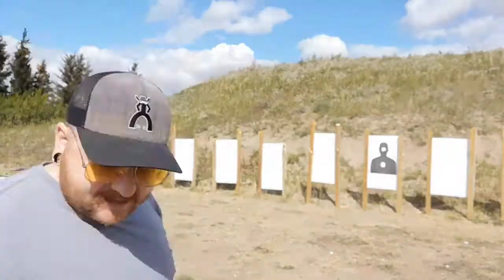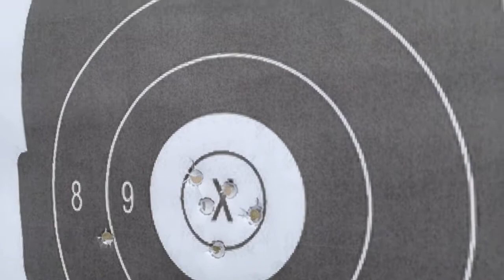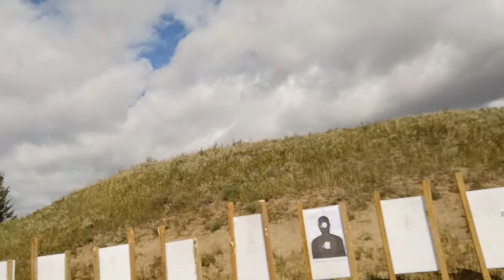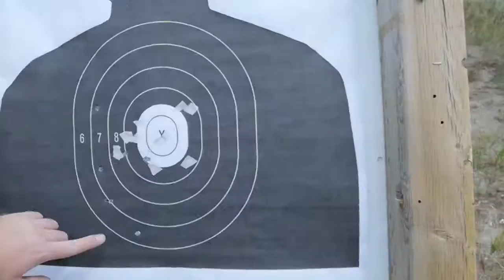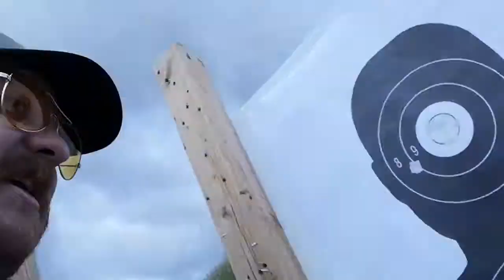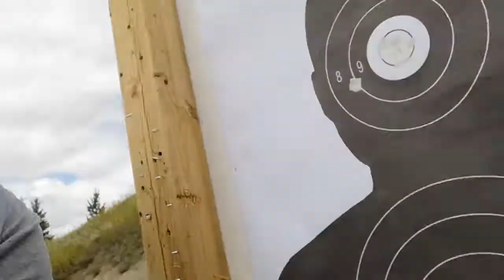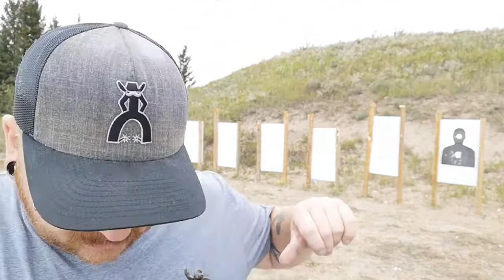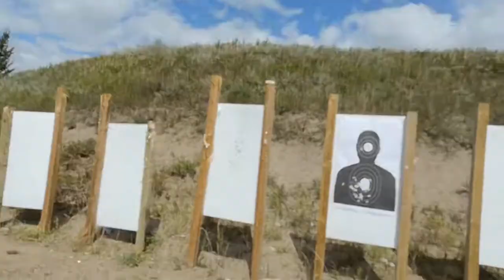Colt Police Positive and new firearm!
In this video, I am showing you my Colt Police Positive in .38 S&W, and shooting it at different yardages. having fun, Also bring to you my new Uberti Scholfield revolver in 45 colt. hope you enjoy!